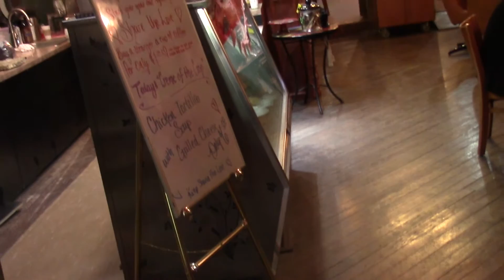Classy Mongrel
"Classy Mongrel (aka Grant Short), is becoming widely known for his self- produced ingenuity & as one of Kentucky's most creative musicians. He began reading/playing music in primary school which came natural to him, as his family roots are in east KY bluegrass. Now, he is a one man band. He plays all his songs solo using every synth that has mattered, all the instruments you hear, a sampler, and with a love for DJ'ing, he then re-mixes with effects. To do this in the studio with many takes is one thing, to see him do it all himself live, is very much another. When asked what sound he strives for, he laughs and says, "I strive for the most unifying cause on Earth: to feel like one is driving at night, with the top down on a sports car, in the 80's." Indeed. Common comparisons include: Neon Indian, Washed Out, Toro Y Moi, Animal Collective, Radiohead, and Chemical Brothers."